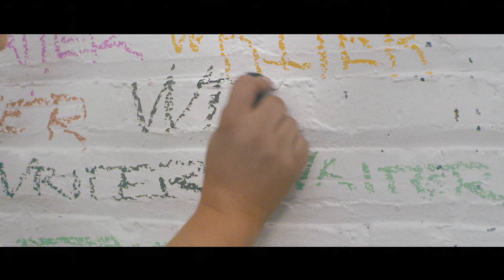Rob Markman - Writer (Prod. By Chase N. Cashe)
WRITE TO DREAM (Available Now)

Director: Dan The Man

OFFICIAL LYRICS:

[Opening Bridge: Rob Markman]
Took a couple years, but I did it
Shorty, you could do it too
Did the things they said I couldn't
You just gotta believe in you

[Verse 1: Rob Markman]
I don't know what the fuck you thought, I want the crown too
Couple jewels and plaques, shit that sounds cool
You hear the hunger, growl loud when I'm 'round food
And 'round you I'm like Canibus, round two
I'm in the booth, soundproof, but when I'm down two
I'm shootin' treys and one, I get foul too
Picture me, spittin' bars and givin' how-to's
I'm in the wrong era, shoulda been around Clue?
Fuck it, this a revival of sorts
Now I'm livin' out on my wildest thoughts
My cousin caught an L, shit was wild in the courts
So I'ma drop this mothafucka just 'cause life is so short
I'll be damned if a mothafucka pennin' for me
That's the start of the mothafuckin' endin' to me
Shit scary, all these ghosts and ghouls, it's a problem
Okay you're a goon, but your goon got a goblin

[Interlude: N.O.R.E.]
Yo, y'all it's two very disrespectful things about you doing an album. One, you didn't ask me for a hook, an ad-lib, nothing. And then two, it's blasphemy for a media nigga to do a rap album, nigga. You media, stay media, man! Keep it media, nigga! How you gonna turn from media to rapper, nigga? Fuck outta here, nobody don't do that

[Verse 2: Rob Markman]
I don't fuck with the suburbans in my city, man
I'm superstitious, that's the shit they killed Biggie in
Tell Uber, "Fuck it," I ain't gettin' in
I'ma sell a couple records, and I'ma get a Benz
Everybody shocked off the beat I laced
When I walk up in the spot, they make the Wee-Bey face
You got fat while I starved, shit, I need a taste
Me and my team run this bitch like a relay race
This the warm up, the game ain't even started
I'm just pennin', I swear I could go harder
It's just me, I swear I'm the only writer
I'm the Ol' Dirty Bastard, my style ain't got no father
I'm beggin', father, it's spirits with their lyricism
Couple Caspers in the game, we need an exorcism
If they sleep, get 'em out their bed then
Linda Blair with these verses, make their head spin

[Interlude: DJ Drama]
Man, it's me, man, it's DJ Drama, man. So, listen... you know, we talked about the rappin' thing and um, I don't feel like it's going according to plan, like, you did your freestyle, you got your free action, alright, scooped you, but the album? Like, how you gonna just do the album? You know... when we talked you said a Gangsta Grillz mixtape was comin' first with Rob Markman, Gangsta Grillz...

[Verse 3: Rob Markman]
They knew I was a writer, never knew I was a writer
Let's get this show on the road, I'ma finish up the rider
The wordplay tighter, every verse fire
Anybody tell you different is a goddamn liar
My Rick Grimes grind, got no fear
Whoever on that jealous shit dead out here
Word to Mitch, my emotions out of control
Tryna get off on these keys, that'll save my brother's soul
And if this shit don't pay off
I know a couple C's I can text who let the K off
Hold this L, I got M's to get
'N a couple other dreams I ain't mention yet
And they said I'd never make it
This for anyone whoever had a shot and didn't take it
For everything we love and everything held sacred
Gotta get it while you live and let 'em drown in their hatred

[Interlude: Royce da 5'9"]
Yo Rob, what's up, my G? This is Royce da 5'9". Yo, man, I heard through the grapevine that you're 'sposed to be rappin' now. Let me tell you somethin', my brother. I always considered you like one of my guys in this music industry. You know, I don't really fuck with a lot of niggas. But... I just need for you to understand that you can't be that guy that's like breakin' down everybody's verses on Rap Genius and not really comin' with it yourself line for line. I got all the faith in the world that you're gonna do that. Aight

Music Video by Rob Markman performing Writer